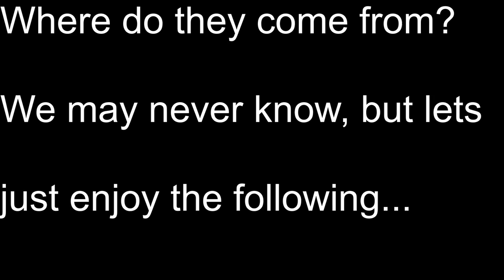Best of Puppies 1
For CUR squad and all the dog lovers.
Best of puppies compilation.